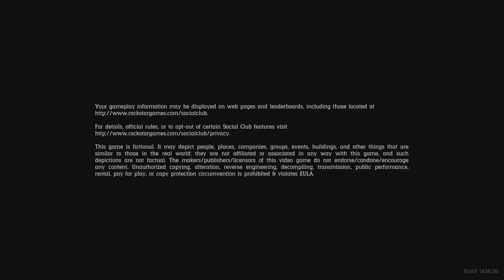NEW FASTEST UNLIMITED MONEY AND GOLD GLITCH RDR2 ONLINE RDR2 RED DEAD REDEMPTION 2 ONLINE#rdr2